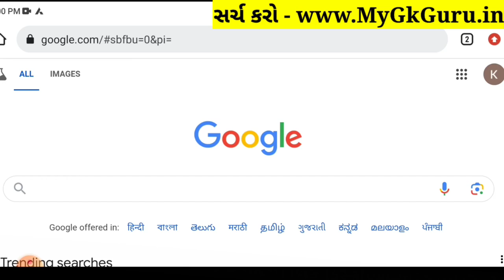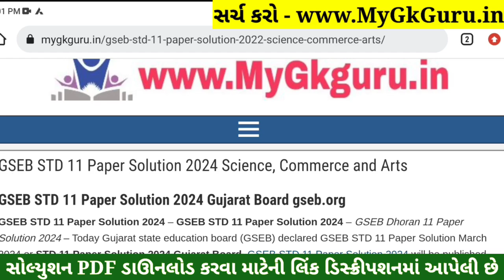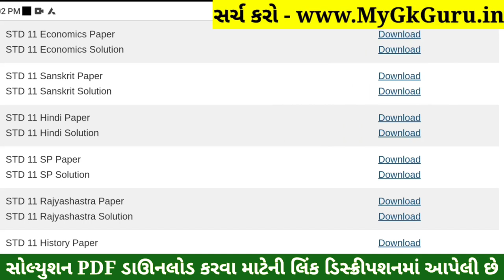Std 11 SPCC Paper Solution 2024 50 Marks, Std 11 SP Paper Solution 2024 50 Marks, Std 11 S.P Paper